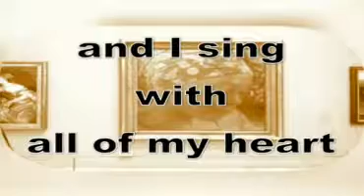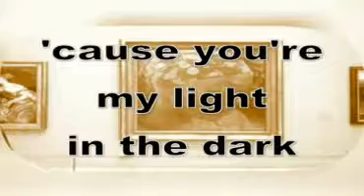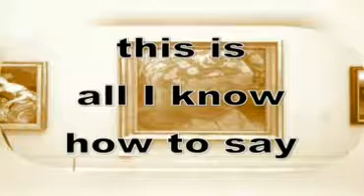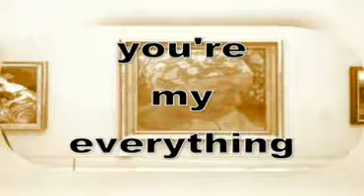Owl City - My Everything Lyrics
REDLYRIC